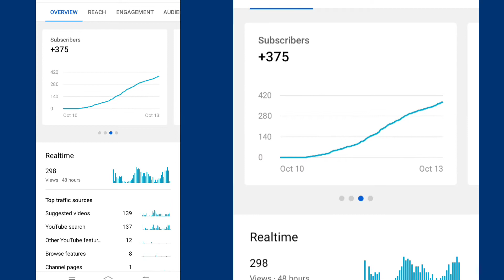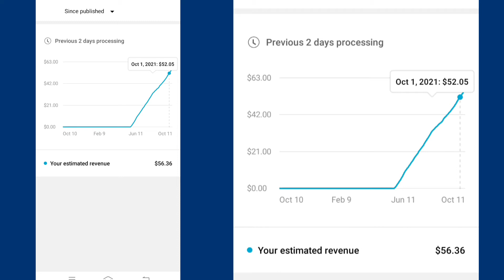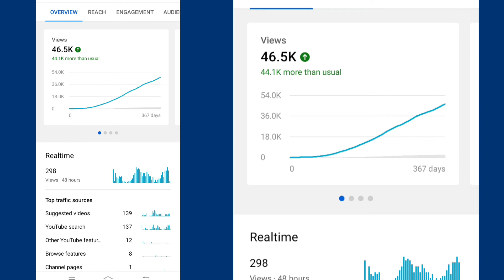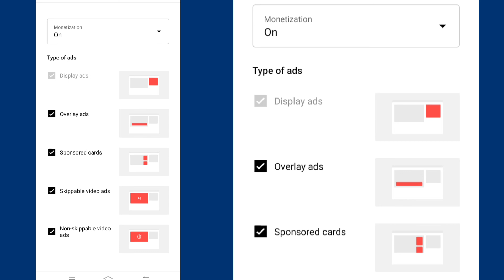double Youtube earning || how to increase YouTube earning || YouTube se paise kaise kamaye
YouTube se earning kaise karen

YouTube se money earning kaise karen

double Youtube earning

YouTube best earning video

YouTube payment proof video

.m
nn